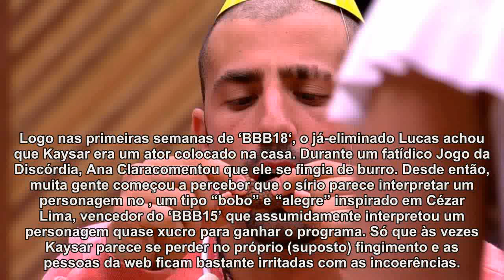Internet se revolta com suposto “teatro” de Kaysar no BBB18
Afinal, Kaysar sabe ou não sabe o que é um brigadeiro?